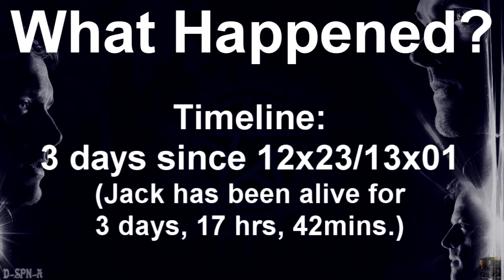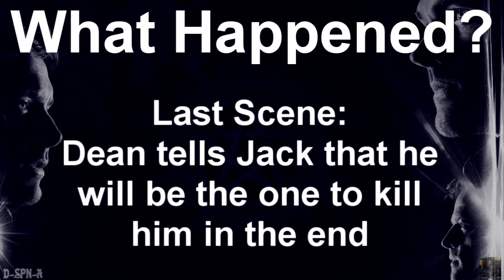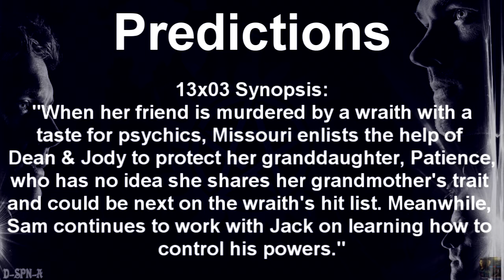After Show Saga - "Supernatural" - Episode 13x02 (The Rising Son)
This is my after-show/recap for: Episode 13x02 of "Supernatural" (The Rising Son).